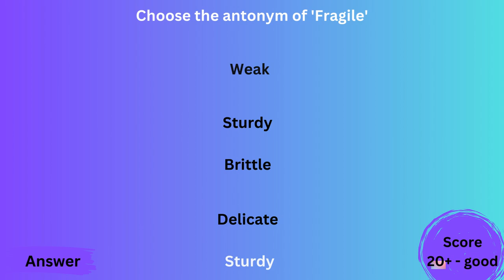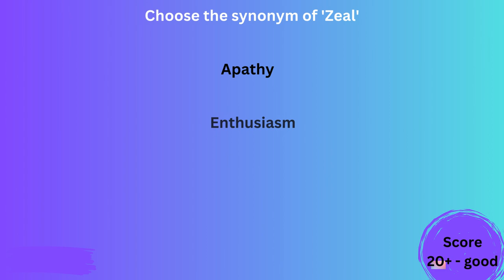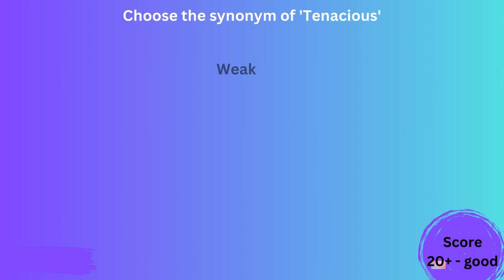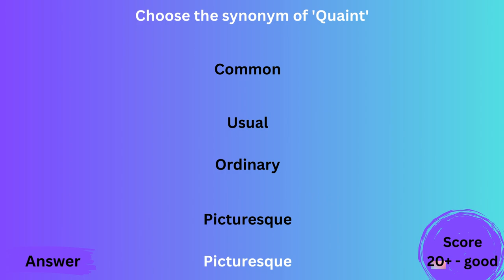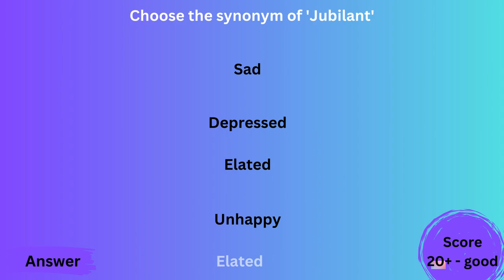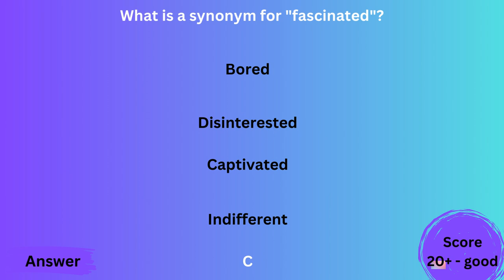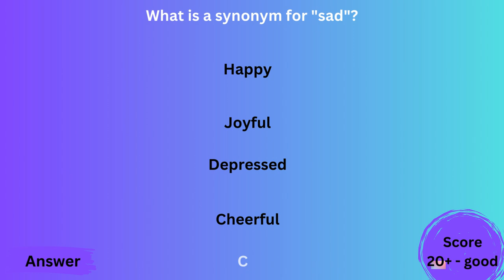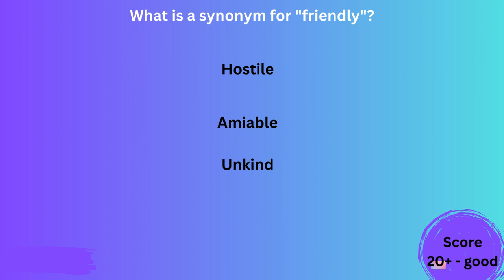150 IMPORTANT SYNONYMS|| Grammar